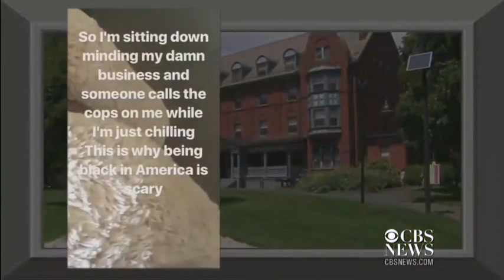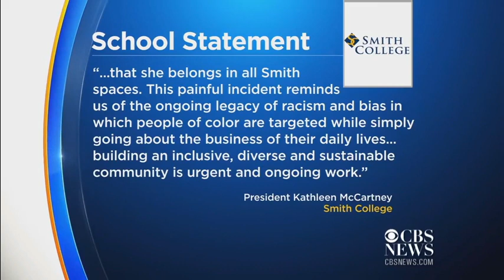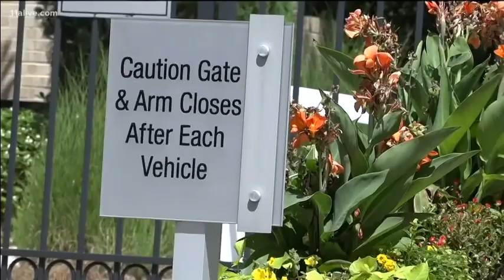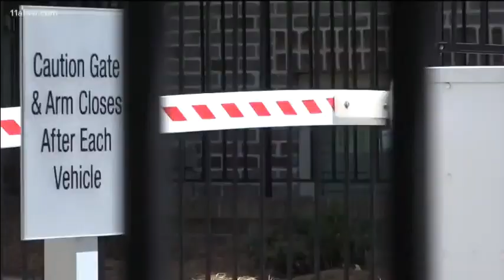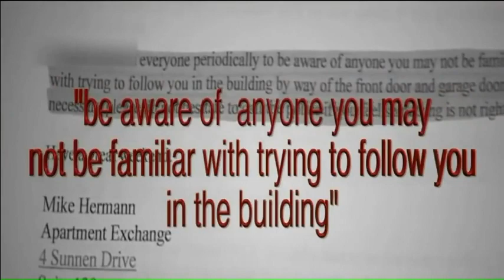Donald Trump - Civil Race War (MARTIAL LAW) 2019-2020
This video is a small portion of what will lead to a civil race war in America.